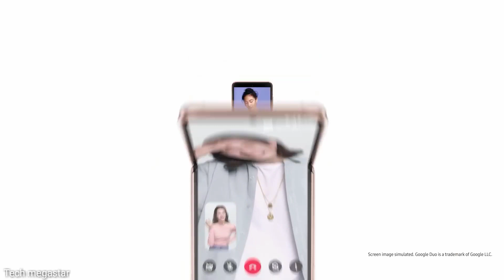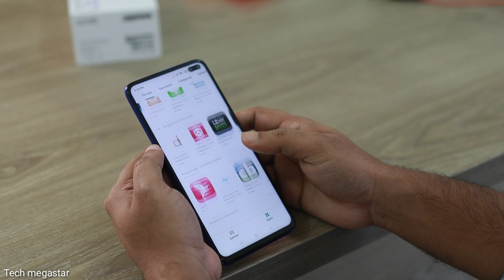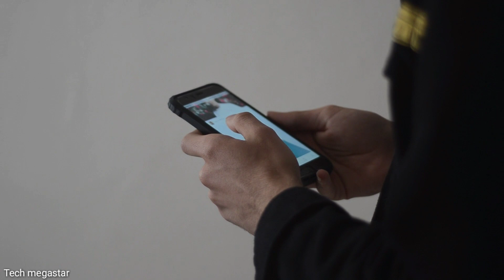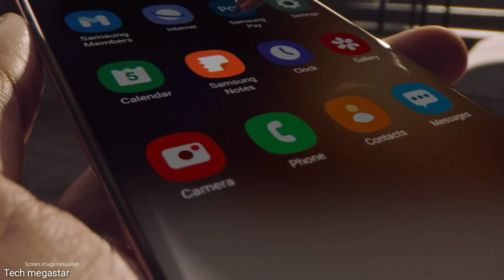Samsung Galaxy A52 5G Mobile | Samsung Galaxy A52 5G price in india | Samsung Galaxy A52 5G unboxing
COVER TOPICS :-

(10) Samsung Galaxy A52 5g camera test (11) Samsung Galaxy A52 5g Mobile
(12) samsung A52 5G
(13) galaxy A52 5G
(16) Galaxy a52
(17) Samsung 2021

ABOUT CHANNEL :-